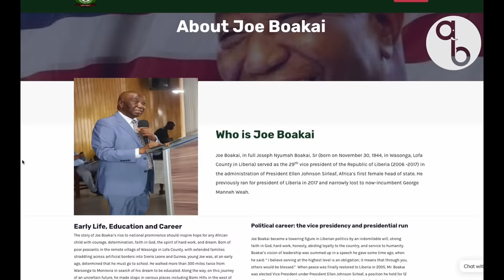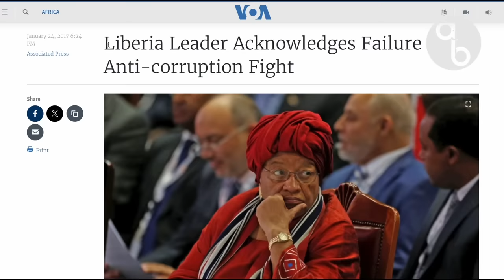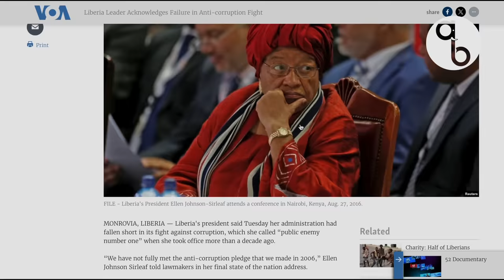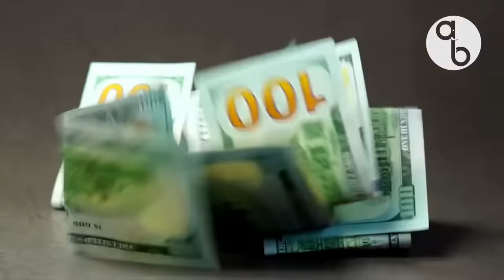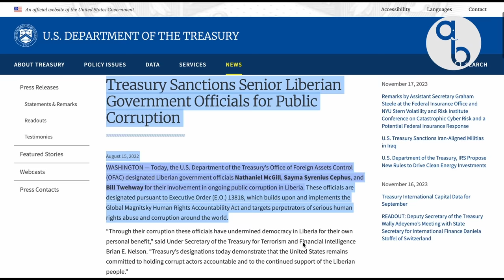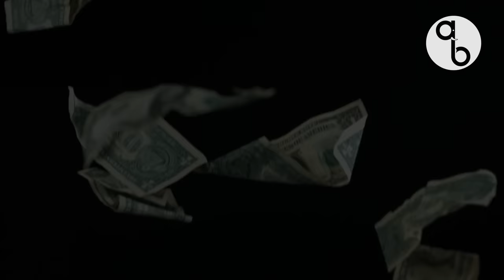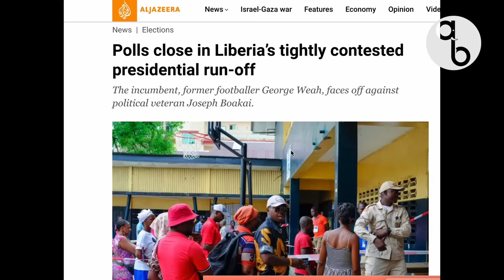Who is Liberia's New President: Joseph Boakai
On Friday 17 November, Joseph Boakai became Liberia’s new leader after his rival and sitting President George Weah conceded a tight election.  This marks a peaceful transfer of power in a region that has recently seen many military coups.

Joseph Boakai portrays himself as a simple man who rose from humble origins through hard work. According to his official website, against the odds he secured a good education by working as a cleaner to pay his fees.

French Fuse

Allegro - Emit Fenn

Alone - Emit Fenn